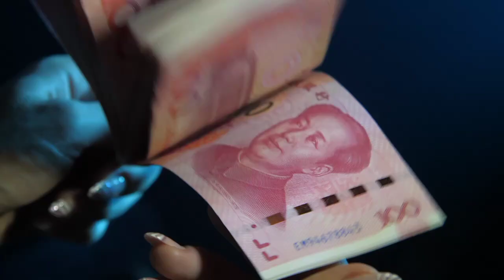ចិនប្រាប់អោយអាមេរិកឈប់ធ្វើបាបប្រទេសចិន | អត្តបទ Can Asia News